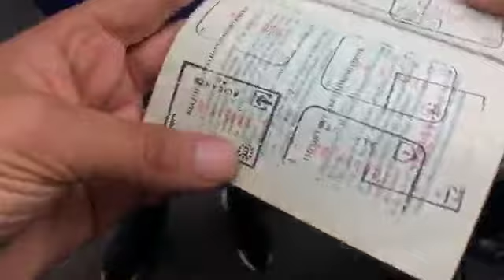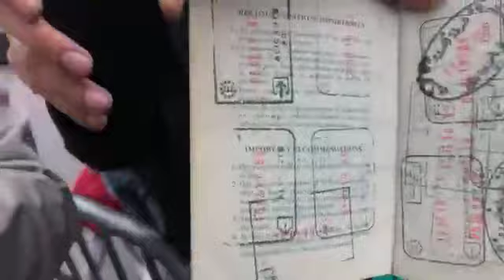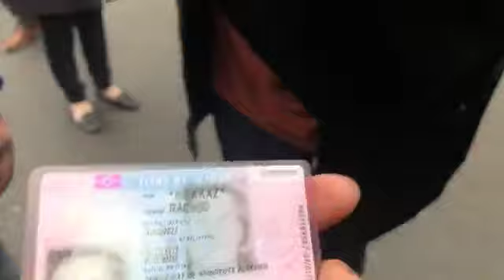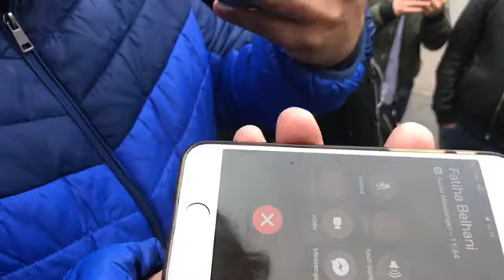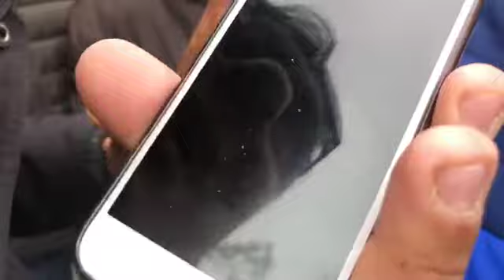رشيد نكاز امام قنصلية كريتاي 16/04/2019 CONSULAT DE CRÉTEIL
قنصلية كريتاي: رشيد نكاز يقاطع انتخابات 4 جويلية لكنه يدعو جميع الجزائريين إلى الحصول على بطاقات الناخب من 16 إلى 23 أفريل في جميع البلديات وجميع قنصليات العالم.